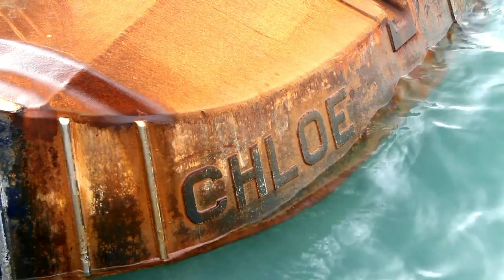Fisherman Go about there Daily Tasks Loading Boat EOS CANON 7D Auckland's Waterfront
Fisherman Go about there Daily Tasks Loading Boat Auckland's Waterfront